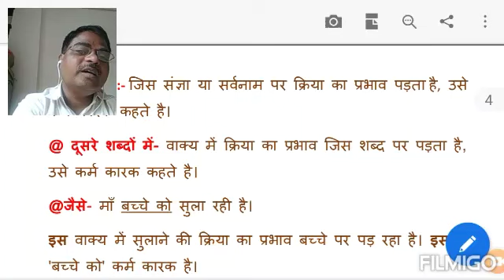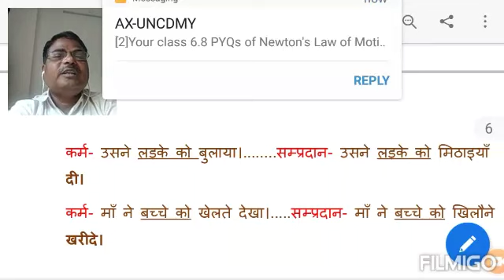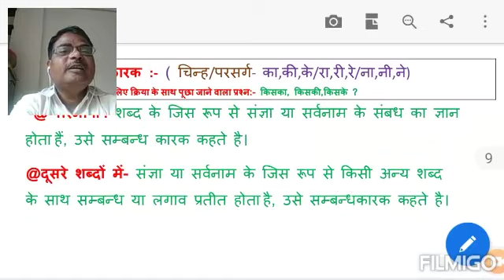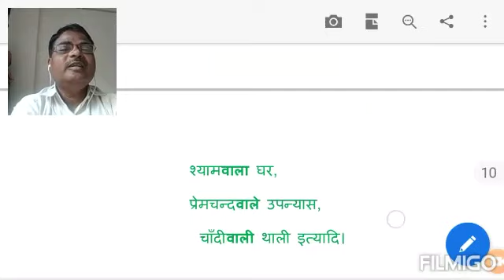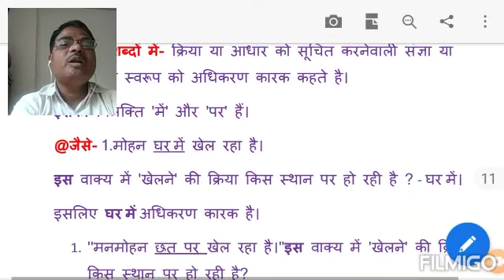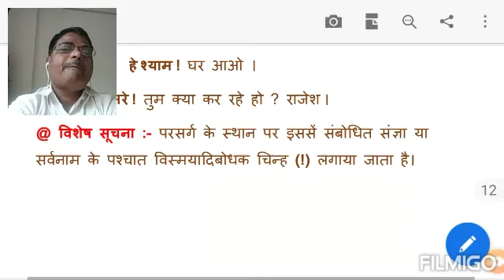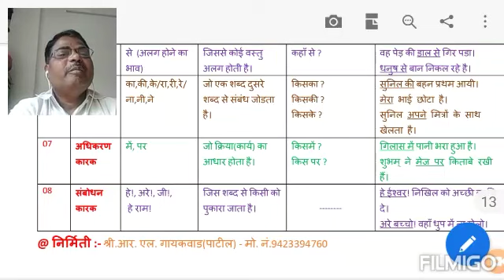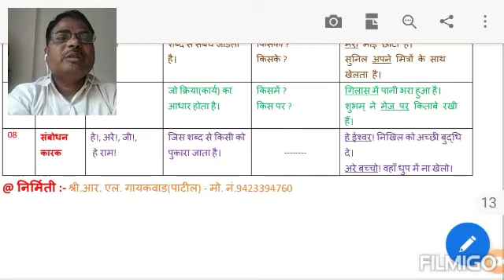हिंदी व्याकरण-कारक/(Hindi Grammar- Case) | R.L.Gaikwad | With test in description.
By R. L. Gaikwad

2.